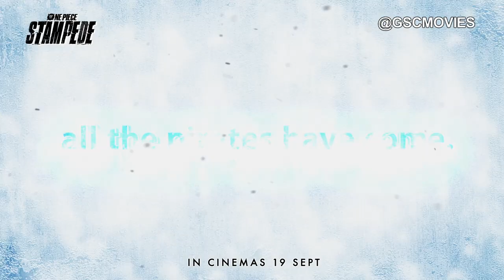ONE PIECE STAMPEDE (Official Trailer) - In Cinemas 19 September 2019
The movie takes place during the Pirates Expo, "made by pirates, for pirates", where pirates all over the world, including some of its most infamous ones, join in for a big treasure hunt to find a lost treasure, this time the treasure belonged to none other than Gold Roger!